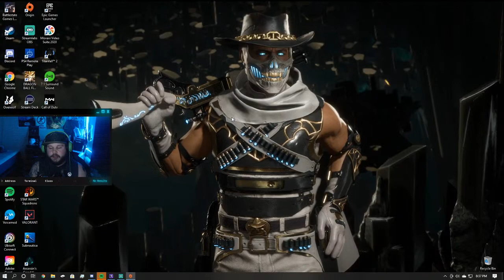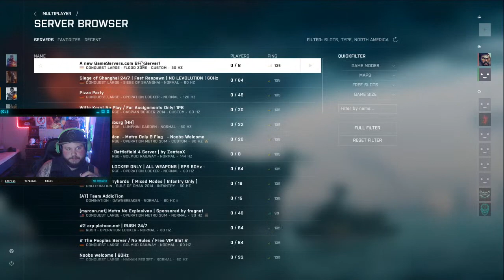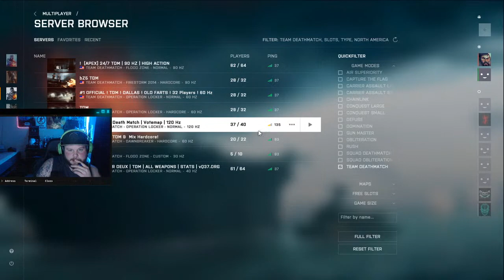Moar Battlefield F*ckry